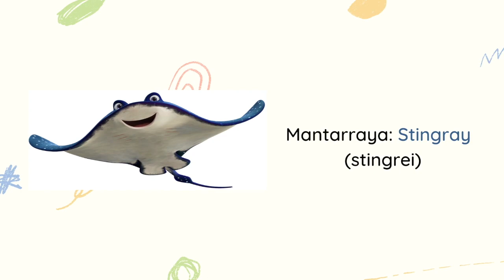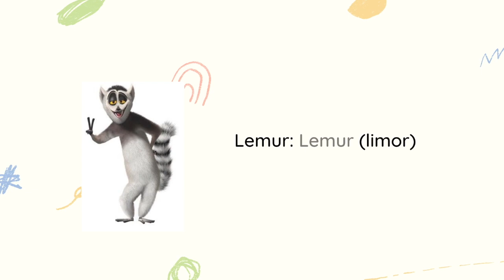Animals 🦄 (From your favorite animated movies!)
Hola amigos!!! Hoy les presentamos un video muy 🤩 interesante 🤩 en el que encontrarán los nombres y la pronunciación en Inglés de los Animales de las Películas animadas más famosas y geniales! ⇩